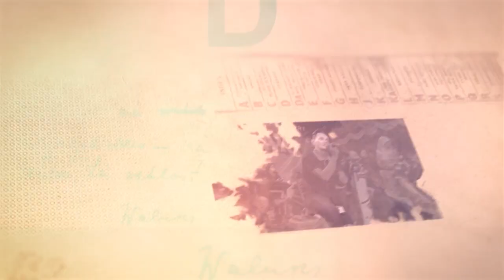RODAT PUTRA BRODUT NEW RUKUN SISWO MAYUNGSARI - LIVE PAKEL MAYUNGSARI BENER PURWOREJO - HD PRO